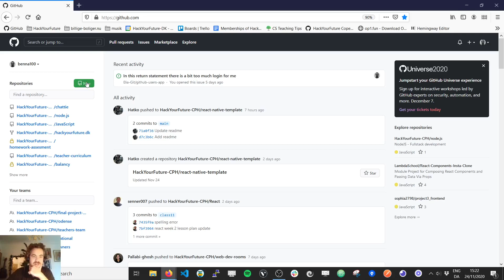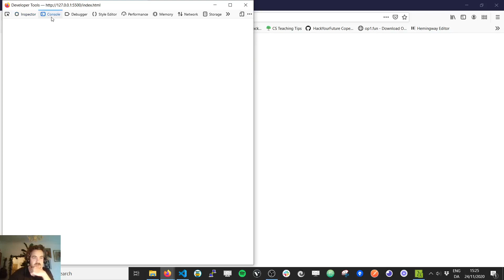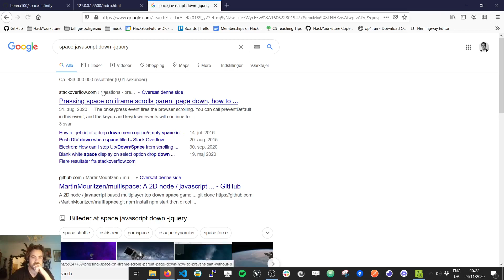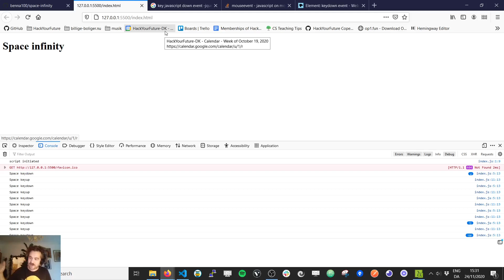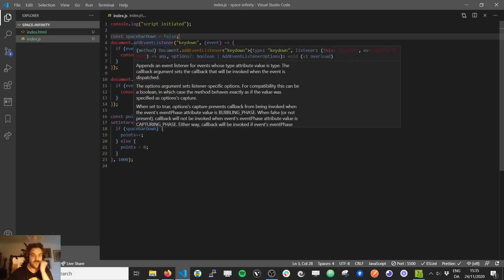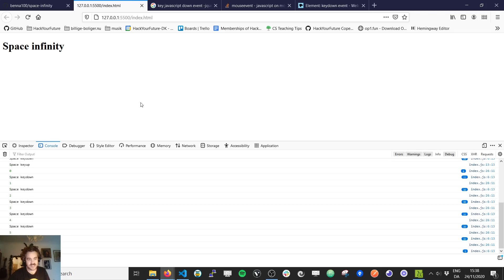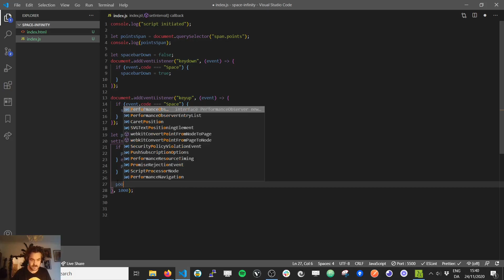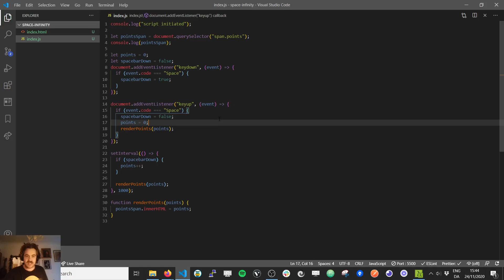Creating a simple game using javascript